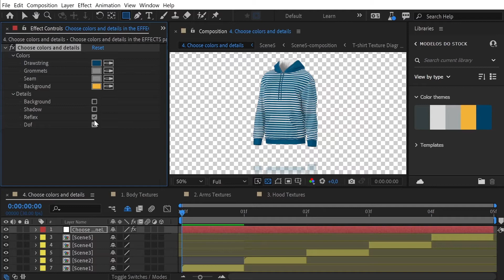Hoodie Mockup Template Animated Mockup PRO AFTER EFFECTS Template Videohive 32523586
🔥 Create Without Any Limits
Exciting and ready to-use Wordpress templates, Stock Videos, Music & Sound Effects, fonts, add-ons, Graphic Template and assets. Unlimited after effect And premiere pro templates download for a low monthly fee.

The most advanced 360 animated Hoodie Mockup Template
Full HD resolution
5 different scenes
Modular structure
Customize details using the effects panel
PDF tutorial included
Alpha Channel
Drag and drop customization
Requirements